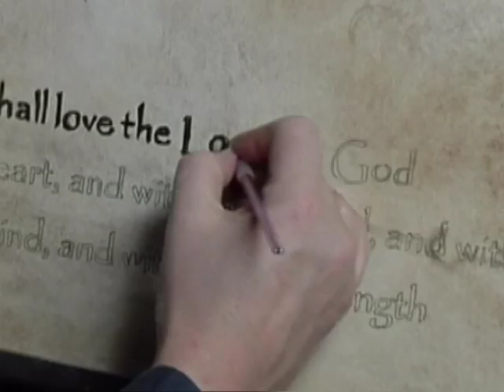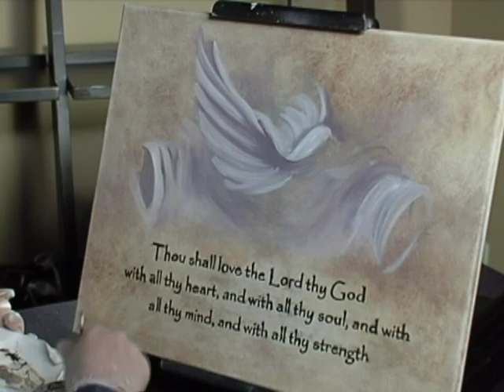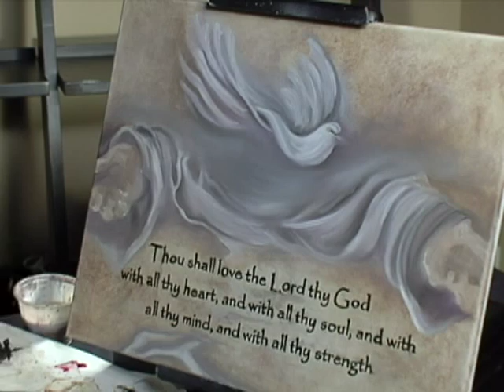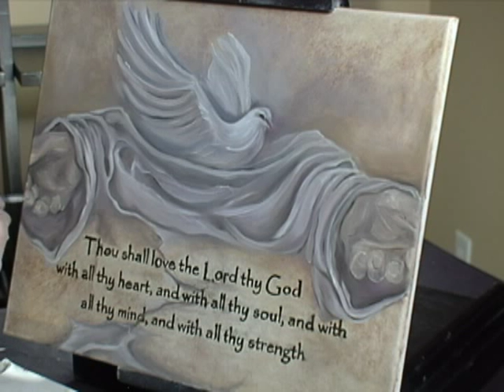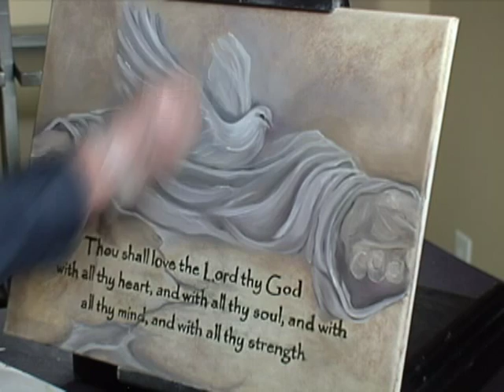(Painting with Scripture Classes) Jill Stone Studios Sophisticated Surfaces, Fine Art & Murals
Jill Stone Studios is now offering Paint with Scripture classes. In 3 sessions, participants will create this beautiful 16X20 gallery-wrapped canvas featuring the words of Jesus Christ in Mark 12:30, "Thou shall love the Lord your God with all thy heart..."  Participants will learn faux finishing techniques, color theory/selection/blending, surface preparation, brush selection & care, word tranfer/lettering/painting.  Visit Jillstonestudios.com to register for Knoxville, TN and Seymour, TN classes.